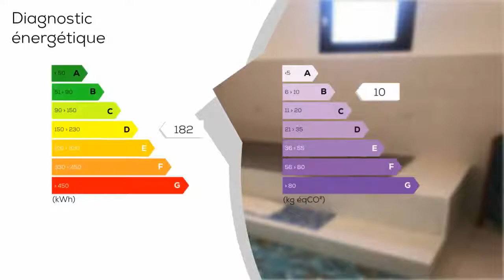A vendre - Maison/villa - Parignargues (30730) - 6 pièces - 148m²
Dans un joli village autour de parignargues avec boulangerie villa de 149 m² de 1989 au fond d'une impasse disposant de 4 chambres dont 2 chambres avec salle de bains ET WC en rez de chaussée avec entrée indépendante donnant sur la piscine. Climatisation et cheminée. Un vaste séjour de 39 m² et une cuisine de 13 m² indépendante avec cellier. Un grand garage de 53 m² pouvant accueillir 4 véhicules. Toute la maison bénéficie de belles ouvertures donnants sur la terrasse et le jardin paysagé avec piscine. A 20 minutes de Nîmes, à 25 minutes d'Uzès, à 25 minutes d'Anduze, à 40 minutes de Montpellier, à 50 minutes de la Grande-Motte.  - Annonce rédigée et publiée par un Agent Mandataire

DPE : D
GES : B